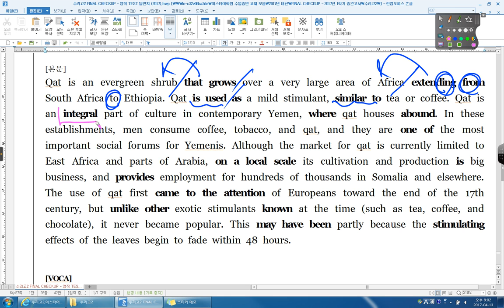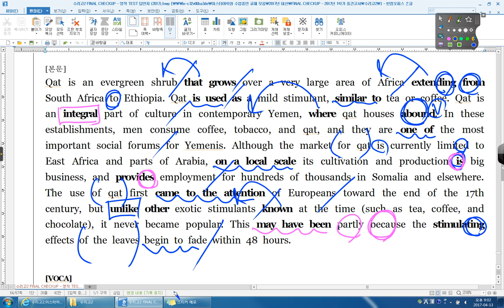리딩파워 유형편 06강 practice 02